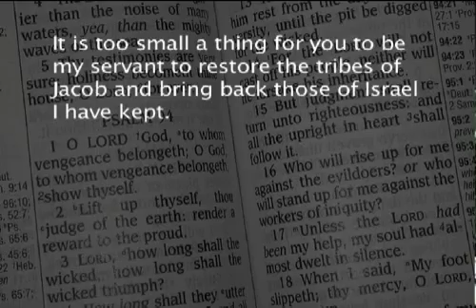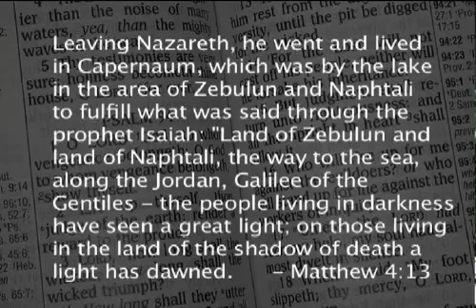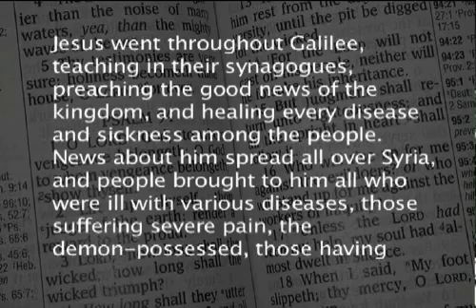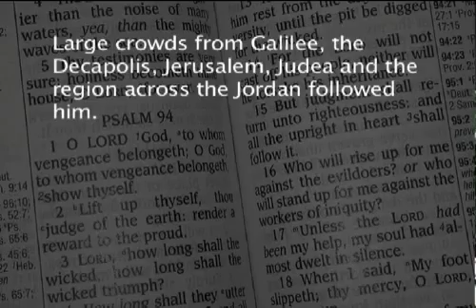Great Commission Lesson 1